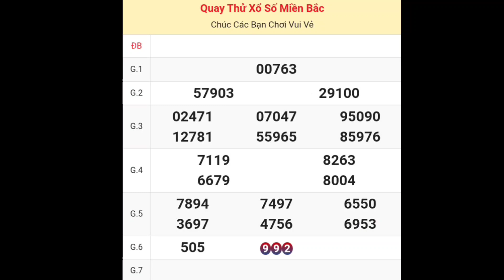XSMB | Quay Thử Kết Quả Xổ Số Miền Bắc ( Bắc Ninh ) P3 Hôm Nay 27-12-2023